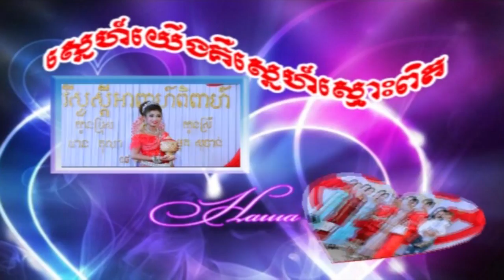Tola weddding Full HD, ពិធីរៀបអាពាហ៍ពិពាហ៍ លោកផាន តុលា និងអ្នកនាងម៉ុត​ សុចាន់, Cambodia wedding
- សូមចុចSubscribeដើម្បីបានមើលវីដេអូបង្ហោះថ្មីៗរាល់ថ្ងៃ